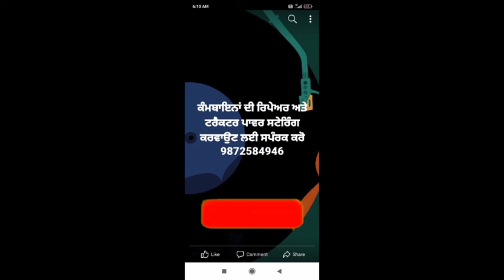Ford 3600 Modified For sale / Combine/ sprey tank For sale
Ford 3600

ਜੇਕਰ ਮੇਰੇ ਕਿਸੇ ਵੀਰ ਨੇ ਖੇਤੀਬਾੜੀ ਨਾਲ ਸਬੰਧਤ ਕੋਈ ਸੰਦ ਖ਼ਰੀਦਣਾ ਜਾ ਵੇਚਣਾ ਹੋਵੇ ਤਾਂ ਮੇਰੇ ਨਾਲ ਸਪੰਰਕ ਕਰ ਸਕਦਾ ਹੈ
ਕੋਈ ਵੀ ਮਸੀਨਰੀ ਦੀ ਐਡ ਫਰੀ ਲਾੲੀ ਜਾਵੇਗੀ
ਟਰੈਕਟਰ, ਟਰਾਲੀ , ਕਾਰ , ਮਸ਼ੀਨ